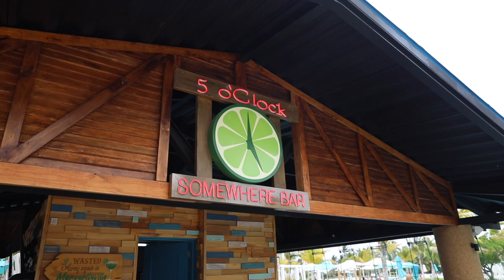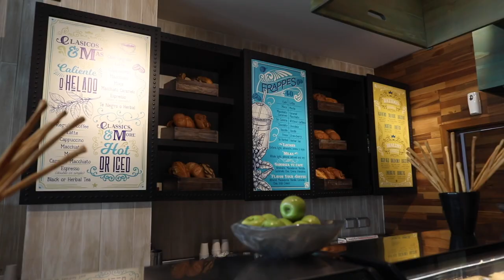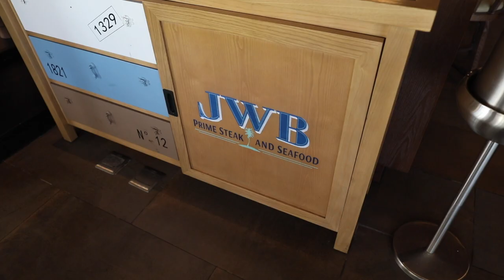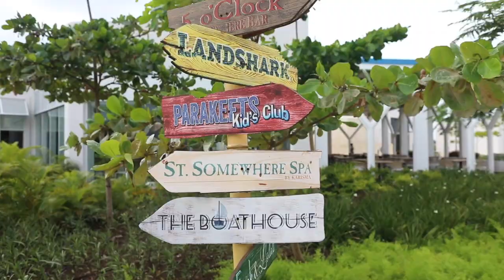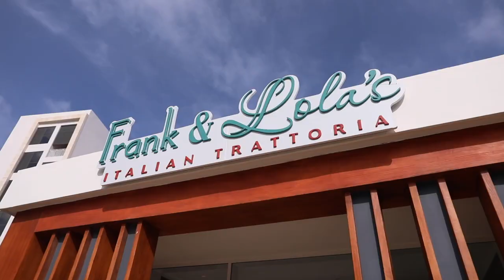What to REALLY Expect at Margaritaville Island Reserve Tour and review - Punta Cana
My agency will beat any price you find online

Welcome to Margaritaville Island Reserve Cap Cana, where paradise meets the vibrant energy of Punta Cana! This exclusive resort offers an unparalleled tropical experience, combining laid-back island vibes with the luxurious amenities you expect from a world-class destination. Get ready to unwind, relax, and indulge in the ultimate vacation escape.

Nestled along the stunning coastline of Punta Cana, Margaritaville Island Reserve Cap Cana captivates visitors with its breathtaking beauty. The resort boasts pristine white sand beaches, crystal-clear turquoise waters, and swaying palm trees that create a picturesque backdrop for your dream getaway.

As you step into the resort, you'll be greeted by a warm and welcoming atmosphere that instantly puts you in vacation mode. The vibrant Caribbean-inspired decor, infused with Jimmy Buffett's signature laid-back style, sets the tone for a carefree and fun-filled experience.

Accommodations at Margaritaville Island Reserve Cap Cana are nothing short of extraordinary. From spacious suites to private villas, every room is designed with your comfort in mind. Imagine waking up to panoramic ocean views or lounging on your private terrace, sipping a margarita and soaking in the tropical ambiance.

Indulgence takes center stage at this resort. With a variety of dining options available, including upscale restaurants, beachfront grills, and laid-back bars, there's something to satisfy every craving. Delight your taste buds with fresh seafood, flavorful Caribbean cuisine, and signature Margaritaville cocktails.

If you're seeking relaxation and rejuvenation, the St. Somewhere Spa is your oasis of tranquility. Treat yourself to a soothing massage, rejuvenating facial, or pampering body treatment. Let the skilled therapists transport you to a state of pure bliss, where stress melts away and serenity takes over.

For those seeking adventure and excitement, Margaritaville Island Reserve Cap Cana offers an array of thrilling activities. Dive into the sparkling Caribbean Sea and explore vibrant coral reefs teeming with marine life. Take a kayak or paddleboard excursion along the coast, or embark on a deep-sea fishing adventure.

If you prefer to stay on land, there are plenty of options to keep you entertained. Tee off at the Jack Nicklaus-designed Punta Espada Golf Course, known for its stunning ocean views and challenging fairways. Explore the natural wonders of the region with hiking and biking trails, or simply relax by one of the resort's multiple pools and soak up the sun.

At Margaritaville Island Reserve Cap Cana, there's never a dull moment. Enjoy live music and entertainment, participate in themed parties, or simply unwind with a cocktail and watch the breathtaking sunsets over the Caribbean horizon. This is the place where worries disappear, and the rhythm of the island takes over.

Whether you're traveling with your family, on a romantic getaway, or seeking a solo adventure, Margaritaville Island Reserve Cap Cana offers an unforgettable vacation experience that will leave you with memories to last a lifetime. Embrace the laid-back spirit of Punta Cana